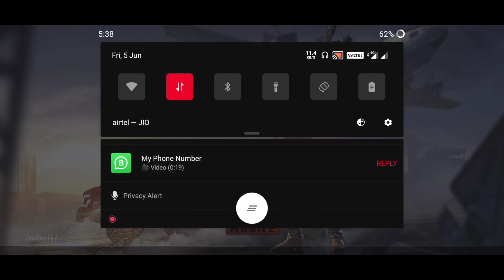PUBG FUN WITH RANDOM GUJARATI PLAYER ENJOY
FOUR  FINGERS+FULL GYRO⚔️
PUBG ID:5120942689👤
BULLIES CLAN LEADER 👑
1.6M UP POPULARITY❤️
8300 UP LIKES👍
4600 UP ACHIEVEMENT